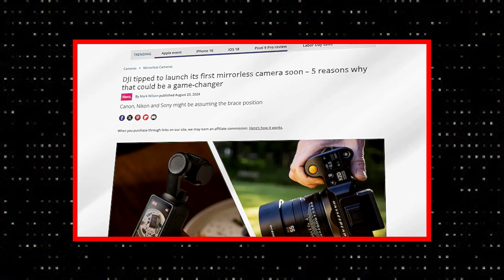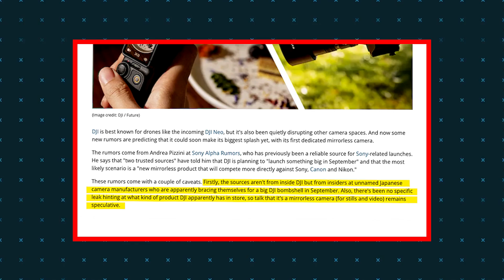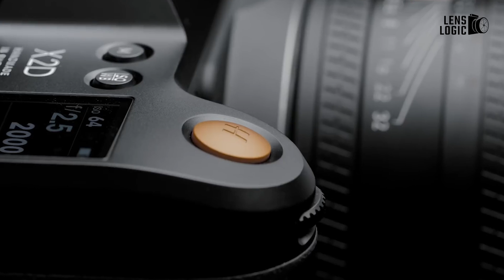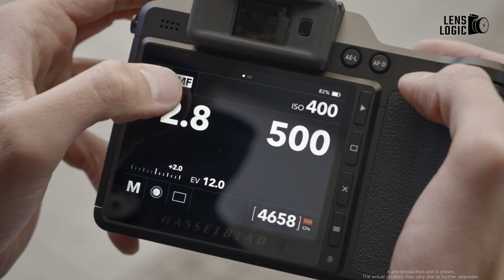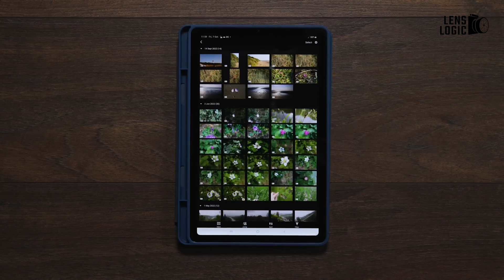DJI's Shocking Move into Mirrorless Cameras - Upcoming DJI Camera, Lens & Camera Kit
This video is about DJI's potential mirrorless camera. The details are still unknown, but the rumors have generated excitement in the photography community. Entering the mirrorless camera market DJI could raise the bar for what we consider cutting-edge in today's cameras.